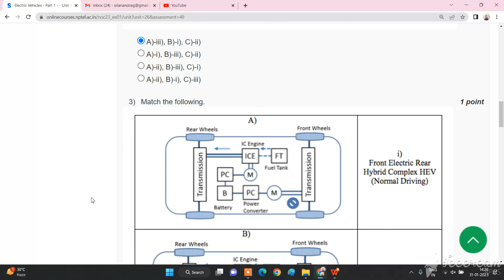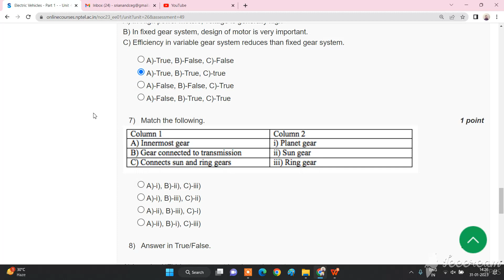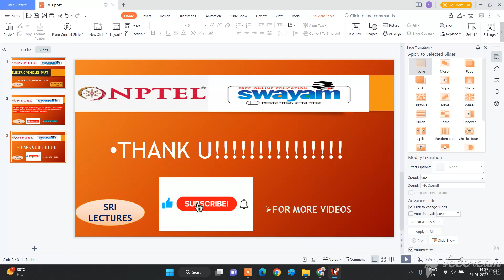🔥100%🔥💥WEEK 2 💥 ELECTRIC VEHICLES- PART 1 ASSIGNMENT SOLUTION💥